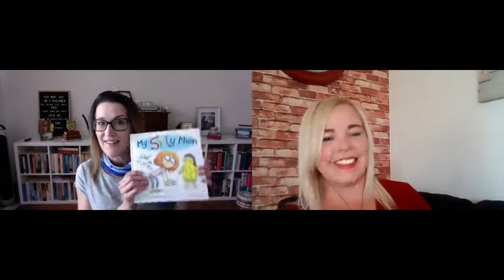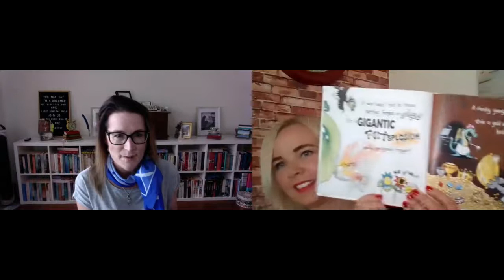International Children's Book Day interview with Monique Mulligan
Meet Serenity Press children's book author Monique Mulligan author of My Silly Mum, Fergus the Farting Dragon and Alexandra Rose and her icy cold toes